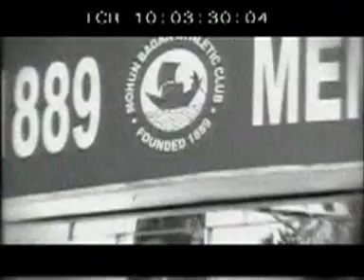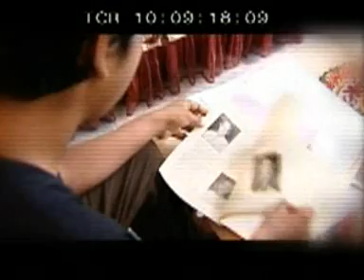Indian Football - Part 1/7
Co-produced by Debayan Sen & Dhruv Varshney, alongwith the ex-Production staff of Zee Sports. Winner of the Ramnath Goenka Award for Excellence in Journalism. Copyright Zee Sports/Ten Sports.